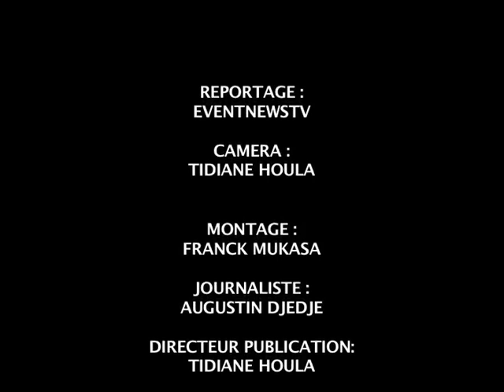EXCLUSIF/ AUDIENCE DU 09 OCTOBRE 2013 LA CPI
Départ des ivoiriens à la Gare du Nord et ambiance de l'audience à la Haye